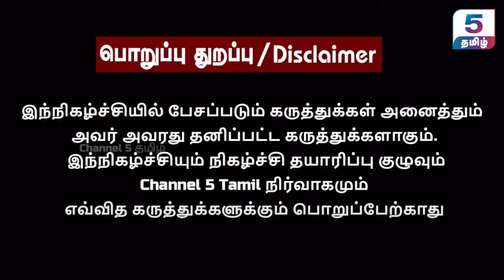அதிமுக என்பது இனி என்றும் உடைந்த கண்ணாடி தான் | Jambunathan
‣ 𝗜𝗻 𝗧𝗵𝗶𝘀 𝗩𝗶𝗱𝗲𝗼 :
In this interview, Jambunathan shares his thoughts about the issues between the counselor and mayor, the DMK party, the BJP party, and Tamil Nadu BJP President Annamalai's political moves. Tune in for an insightful discussion on these key political dynamics and strategies.